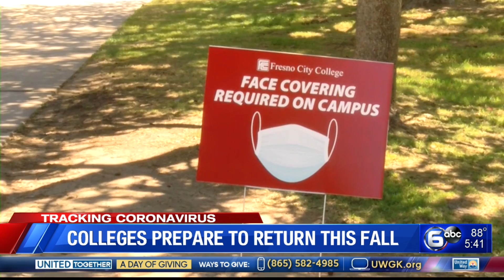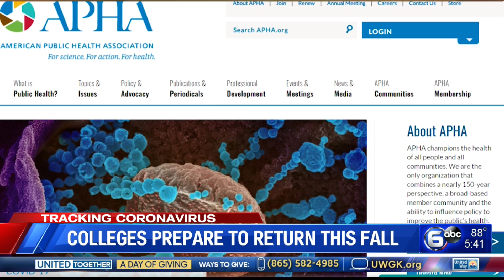Nexstar DC: Colleges prepare to return this fall